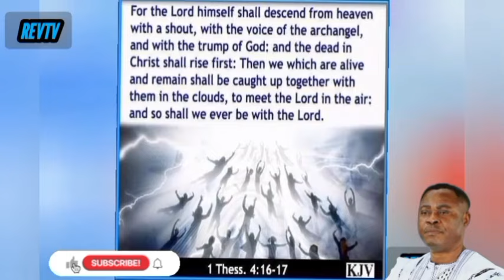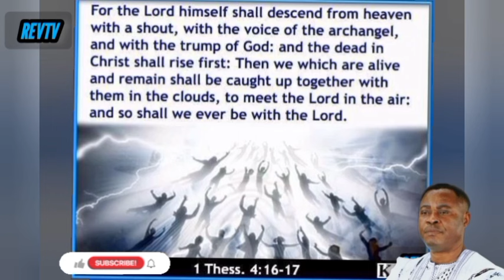WHAT IS RAPTURE & WHEN WILL IT TAKE PLACE ? 3 - REV ANTHONY KWADWO BOAKYE PREACHING